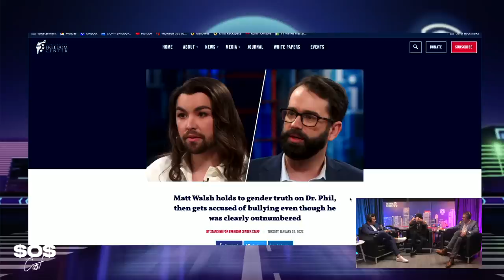'Can We Cut The Sh*t?!' - Is The 'Woke Culture' Deciding What A Women Is?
In the $O$CAST Adam Sosnick discusses current events, trending topics, and anything related to money. In this short clip, Rollo Tomassi and George Gammon discuss what a woman is.